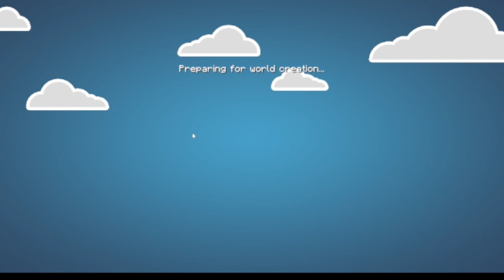Playing SkyFactory! (Minecraft Gameplay)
Today I'm playing SkyFactory 1. Its been a while since ive uploaded, and tbh, idk why that is. I just hope you enjoy!